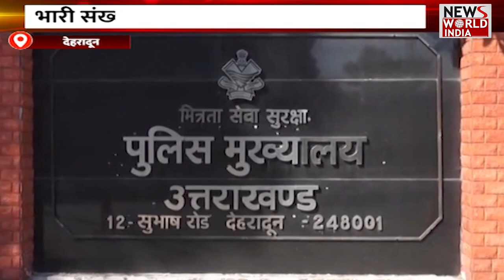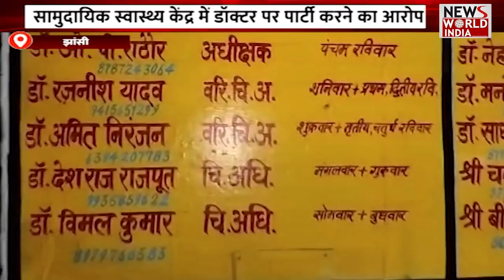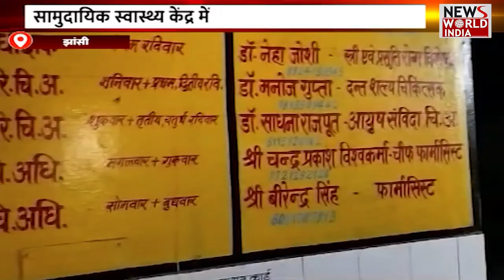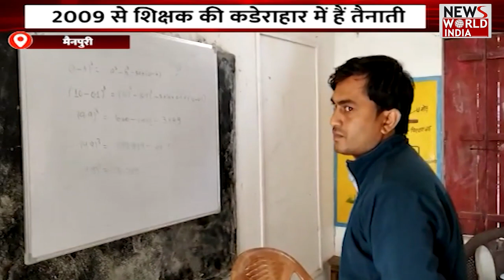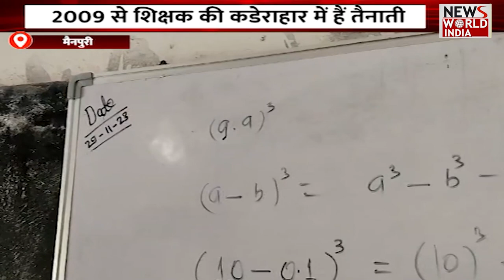यूपी-उत्तराखंड की बड़ी खबरें